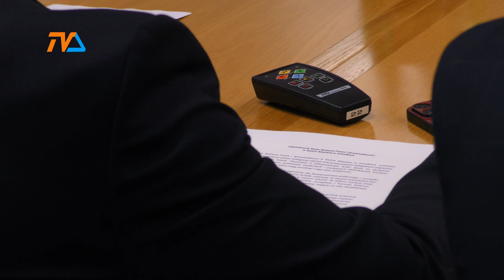Radny drąży, pieniądz krąży... czyli o polityce i pieniądzach. |TV SUWAŁKI